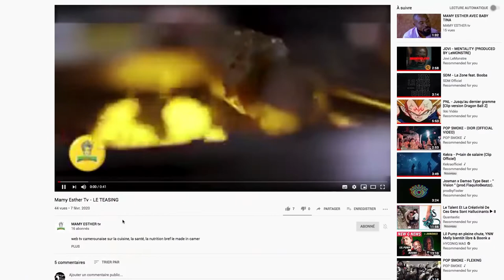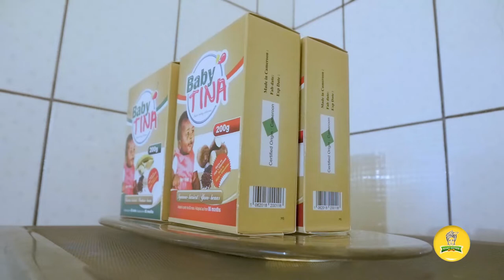Le ndomba de poisson avec le ntouba de Corine Biboum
une femme en apparence comme les autres  mais qui force l'admiration par son sourire et son dynamisme nous fait partager son amour de travail et de la famille 👪.